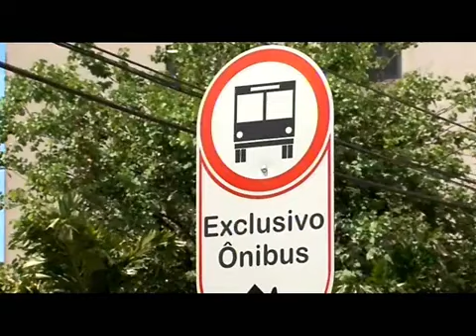LA PRIMERA CIUDAD SUSTENTABLE DE LATINOAMERICA; CURUTIBA EN BRASIL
Sustentabilidad significa lograr que la humanidad avance sin que la naturaleza retroceda.
Ante el fenómeno del cambio climático, del deterioro ambiental, y de los conflictos entre los especialistas del medio ambiente y la economía, surgen felizmente en nuestros días nuevas y grandes figuras geniales con propuestas de una visión que merece ser estudiada por todos nosotros.
Soluciones, tecnologías, ideas y demás elementos de inspiración que además de hacer nos mejores seres humanos, nos pueden convertir en empresarios más competitivos.
Sustentabilidad por todo ello un tema obligado en la futurología.